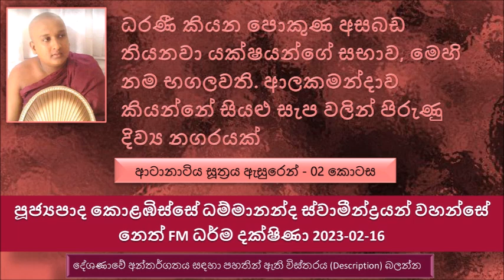ධරණී කියන පොකුණ අසබඩ තියනවා යක්ෂයන්ගේ සභාව මෙහි නම භගලවති.Ven Kolabisse Dhammananda Thero 2023-02-16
Ven Kolabisse Dhammananda Thero - Neth FM Dharma Dakshina 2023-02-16
ආටානාටිය සූත්‍රය ඇසුරෙන් - 02 කොටස
බුදුරජාණන් වහන්සේගේ සමයේත් මේ කාලයේත් බුද්ධ ධර්මයට කැමති සහ අකමැති පිරිසක් හිටිය බව මේ ආටානාටිය සූත්‍රයෙනුත් පැහැදිළි වෙනවා.
සමහර යක්ෂණයන් අමනුෂ්‍යන්  එහෙම බුදුරජාණන් වහන්සේට බුදු දහමට අකමැති මොකද ? සමහරු කැමති පන්සිල් පද පහ කඩමින් ජීවත් වෙන්න බුදුරජාණන් වහන්සේ වදාළේ පස් පවු වලින් වැළකෙන්න කියල. අන්න ඒක නිසා
වෛශ්‍රමණ දිව්‍ය රාජයාගේ මහා යසස් ඇති දිව්‍ය ප්‍රාසාද ගැන සඳහන් කරොත්
ආලකමන්දාව කියන්නේ සියළු සැප වලින් පිරුණු දිව්‍ය නගරයක්
මේ කුවේරගේ රාජධාණිය තමයි  විසාන නමින් හැඳින්වෙන්නේ..
ධරණී කියන පොකුණ අසබඩ තියනවා යක්ෂයන්ගේ සභාව, මෙහි නම භගලවති. මේ ප්‍රදේශයේ නොයෙක් වෘක්ෂ, පක්ෂීන් ඉන්නවා, කොසවා ලිහිණින්, වලිකුකුළන්, රන් කුකුළන්, මොණරන් ආදී.. උතුරු දිශාව කියන්නේ මෙන්න මේ ප්‍රදේශයට
මේ ආටානාටිය භික්ෂු භික්ෂුණී උපාසක උපාසක පිරිසට ආරක්ෂාව ලැබෙනවා
... කරදර කරන අමනුෂ්‍යයා යක්ෂයෙක්, යක්ෂනියෙක්, යක්ෂ පැටවෙක්, යක්ෂ පැටවියෙක් වෙන්න පුළුවන්, මහා බලසම්පන්න යක්ෂයෙක් වෙන්න පුළුවන්,යක්ෂ පිරිසෙන් කෙනෙක් වෙන්න පුළුවන්, යක්ෂ පිරිස නියෝජනය කරන පිරිසක් වෙන්නත් පුළුවන්, ගාන්ධර්වයෙක් වෙන්න පුළුවන්, ගාන්ධාර්වියෙක්,ගාන්ධර්ව පැටියෙක් හෝ පැටික්කියෙක් වෙන්න පුළුවන්, ගාන්ධර්ව...
අටානාටිය ආරක්ෂා වෙලා ඉන්න කෙනෙකුට යක්ෂයෙක් කරදර කරොත් එම යක්ෂයාට දඬුවම් ලබා දෙනවා. පාත්‍රයක් මුණින් අතට ඔළුවේ නමනවා, සමහර වෙලාවට හිස 7කඩකට පළල දමන්නත් පුළුවන්
අපි හිතාගෙන ඉන්නේ ආටානාටිය කියන්නේ යක්කු එළවන මන්තරයක් කියල. මේ ආටානාටිය කියන්නේ ධර්මයේ හැසිරෙන කෙනාට ආරක්ෂාව ලබා දෙන සූත්‍රයක්
සමහර යක්ෂයන් ඉන්නවා හරිම චණ්ඩයි, කළහකාරී සතර මහා රජ දරුවන්ගේ සේනාවට යටත් නැහැ,  හරියට මගධ රාජ්‍යයේ ඉන්න මහා හොරු වගේ.
අද ගොඩක් පණ්ඩිතයන් තමන් නොදන්නවා කියල පිළිගන්න කැමති නැහැ..
රාමායණය නිසා තමයි මේ ලංකාව යක්ෂයන්ගේ ද්වීපයක් බව පෙන්නන්න උත්සාහ කරන්නේ
අපි මේ ලෝකයේ දැන් ජීවත් වෙන්නේ පොල්කටුවෙන් වහල තියන සතෙක් වගේ.
බුද්ධ කාලයේත් මිනිසුන් බිළිදුන්නා රහතන් වහන්සේලා පාවා බිල්ලට දුන්න බව සඳහන් වෙනවා ඉතින් අද කාලයේ ඒවා අඩු වේවි කියල හිතුවොත් එය හරි දෙයක් නෙමෙයි
පුද්ගලයන් සරණ යන්නේ නැතුව බුදුරජාණන් වහන්සේ සරණ යන්න